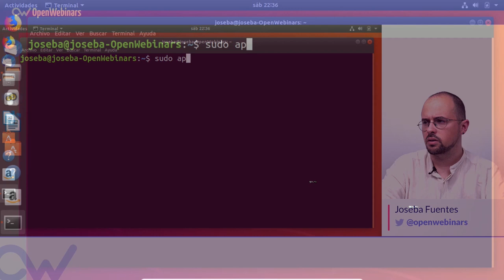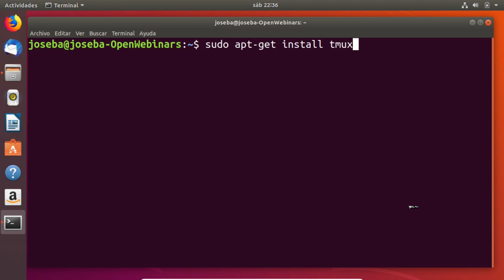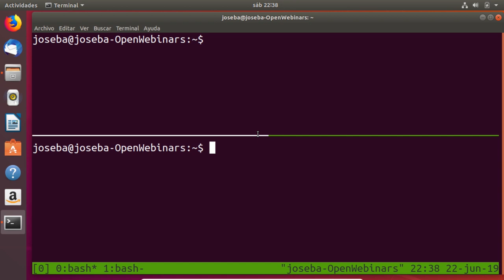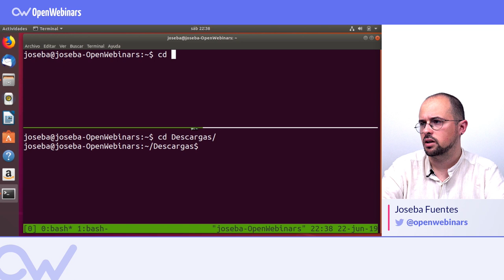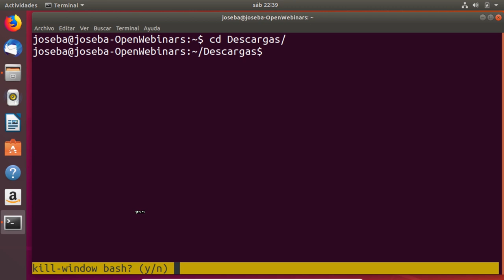Cómo dividir la terminal de Linux en varias partes con Tmux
Aprende cómo dividir la terminal en varias partes utilizando Tmux que nos permite multiplexar la terminal y así poder aprovechar las ventajas que eso nos ofrece.

Índice:

1- Qué es Tmux - 0:19
2- Cómo instalar Tmux - 0:53
3- Utilizando Tmux - 1:15